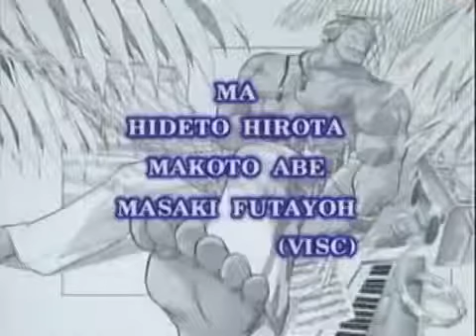sm15836213 - ストリートファイターⅡ －ザ・ヒストリー | SFII The History